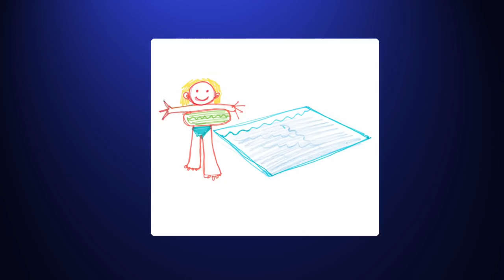Sam le Pompier francais 2017| Les jeunes cadets apprennent la sécurité dans la cuisine |Dessin Animé